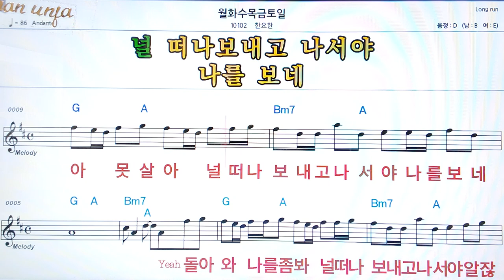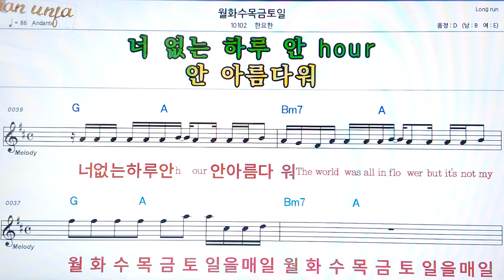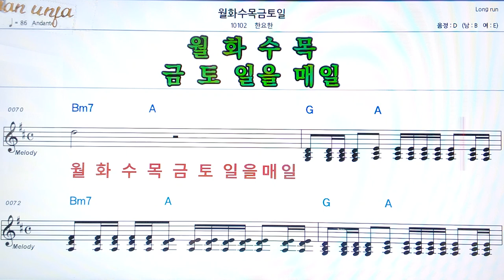월화수목금토일/한요한👍악보, 코드,가사,Karaoke*가라오케 반주